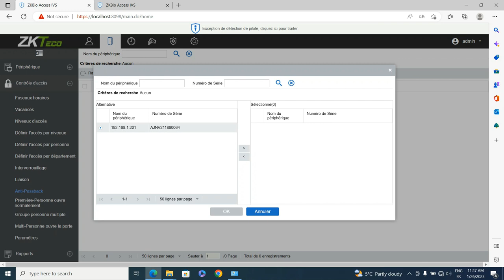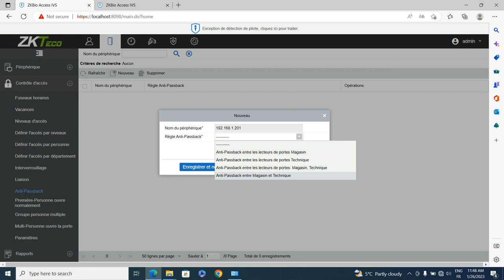Menu Anti-passback - Paramétrage ZKBio Access IVS 3.3.0